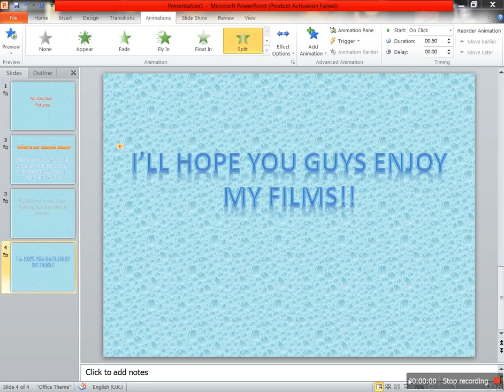What my channel is about!